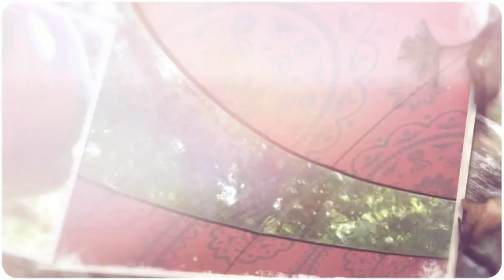1cosy bubble bulles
1cosy bubble bulles